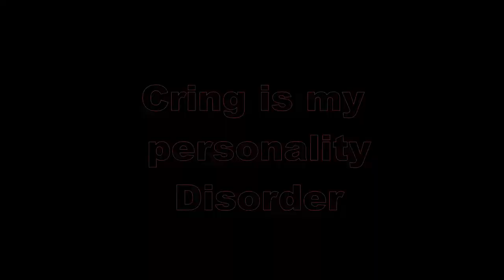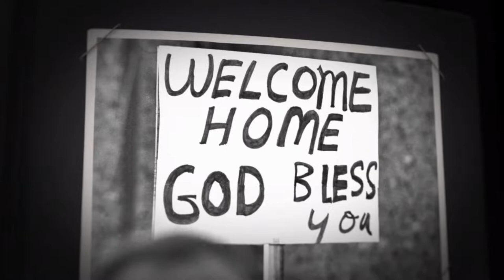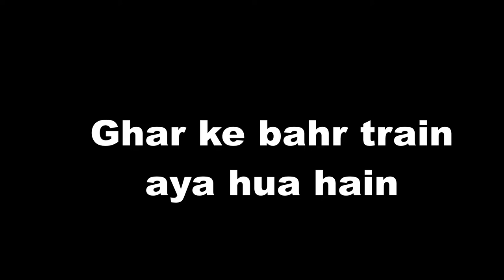GORGEOUS LINCOLN | MAFIA 3 | PART #1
STAY TUNE FOR UPCOMING VIDEOS